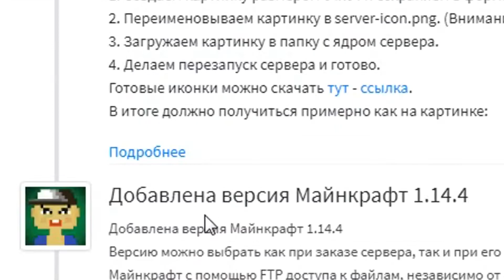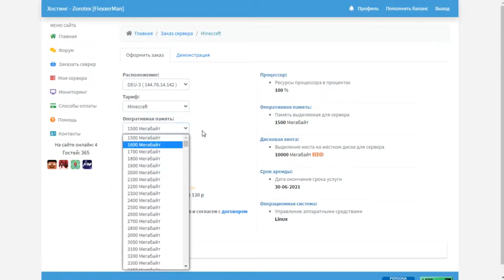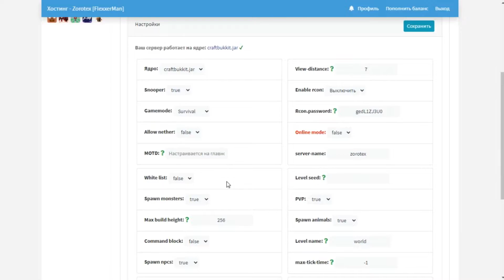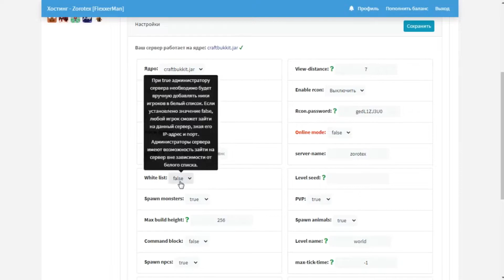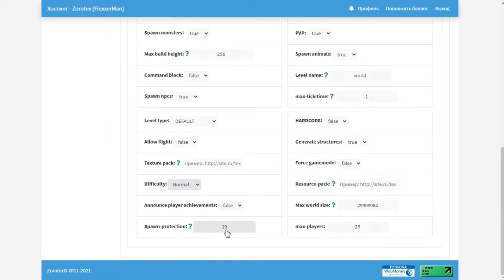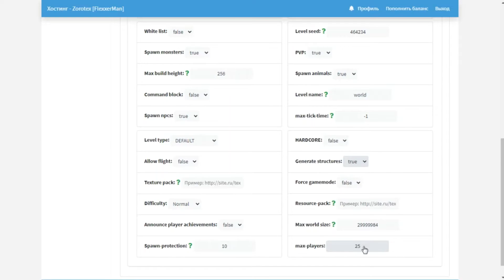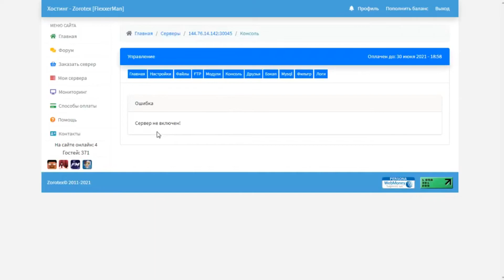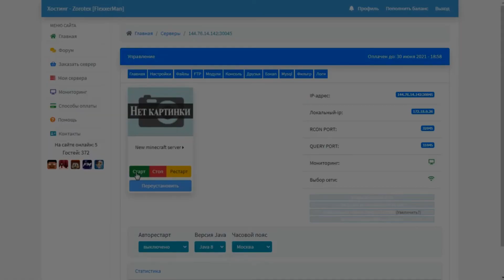КАК СОЗДАТЬ СВОЙ СОБСТВЕННЫЙ СЕРВЕР МАЙНКРАФТ | В 2023 НА ТОП ХОСТИНГЕ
Способ создать сервер для игры по сети.
Хостинг без хамачи, без открытия портов, быстро и недорого.
Топ хостинг по Майнкрафт, хостинг в России, пинг низкий.
Можно устанавливать плагины и моды.
Хостинг с поддержкой FTP и MYSQL.
Можно устанавливать любые ядра, игровые слоты Майнкрафт неограниченны.